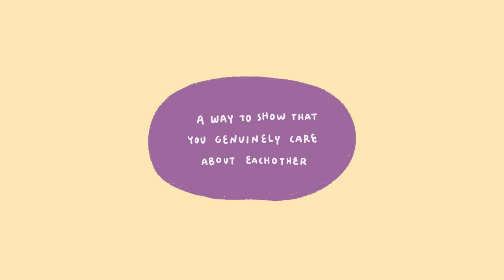5 Signs of an Unhealthy Relationship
Do you suspect that you might be in an unhealthy relationship? Where it is toxic? The 5 types of unhealthy relationships are narcissistic relationships, controlling relationships, codependent relationships, scorecard relationships, and abusive relationships. There are many other possible unhealthy relationship dynamics. Do you know of any other?

Please note that overlap is possible and likely in any of these relationship types.

If you relate to this video, you might be interested in this one. We made a video on the types of people you should avoid at all cost

Writer: Linh Nguyen
Script Editor: Sid Thompson
Script Manager: Kelly Soong
Animator: Zyan
YouTube Manager: Cindy Cheong

References:

Bernstein, J. (2017, Sep 24). 3 Signs That Scorekeeping Is Destroying Your Relationship. Psychology Today.

Buffalmano, L. (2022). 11 Types of Toxic Relationships. The Power Moves.

Firestone, L. (2014). In a Relationship with a Narcissist? What You Need to Know About Narcissistic Relationships. PsychAlive.

Fort Behavioral Health. (2021, May 25). 9 Warning Signs of a Codependent Relationship.

Lamothe, C and Raypole, C. (2022, Jan 11). Is Your Relationship Toxic? What to Look For. Healthline.

Medical News Today. (2017). What's to know about codependent relationships?.

Relationships Australia. (2020, May 1). Signs of a Controlling Relationship.

Zahiduzzaman, A. S. (2015). Toxic Relationship. AuthorHouse.